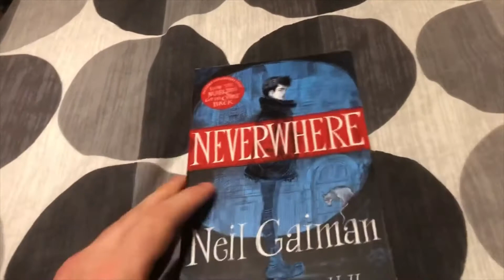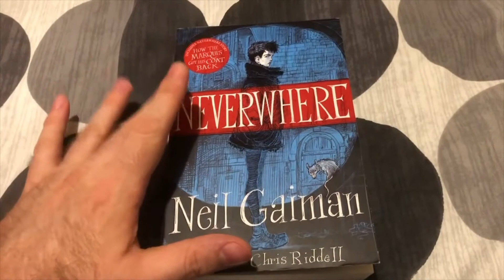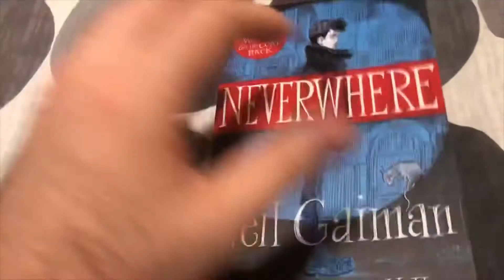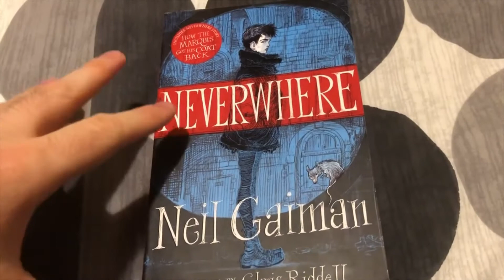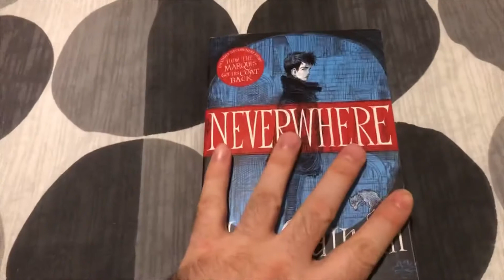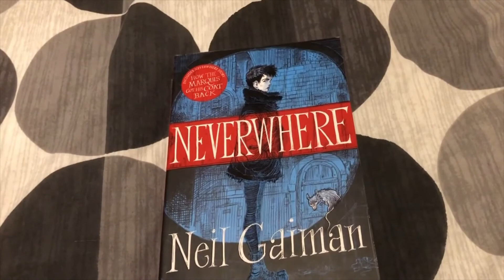Neil Gaiman's Neverwhere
An overly long 'quick book review' if I am honest with myself. But the book is worth a read. Any questions, comments or interesting things to say about life; then I will see you in the comments section.